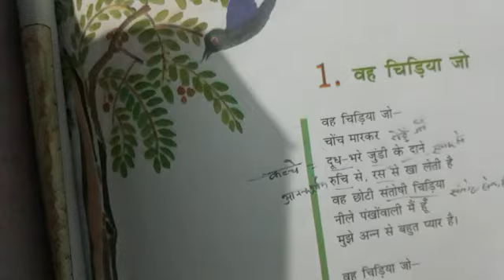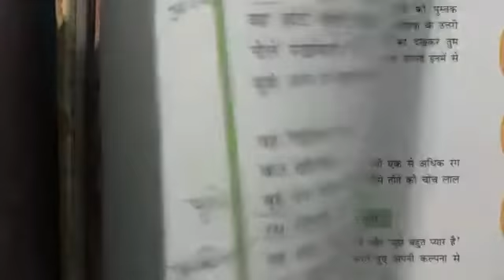Class 6 Hindi